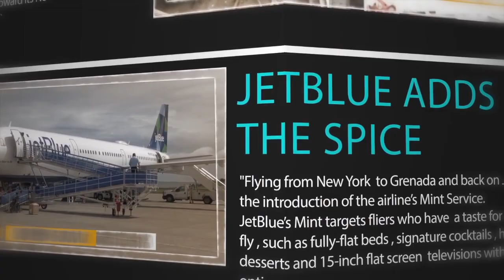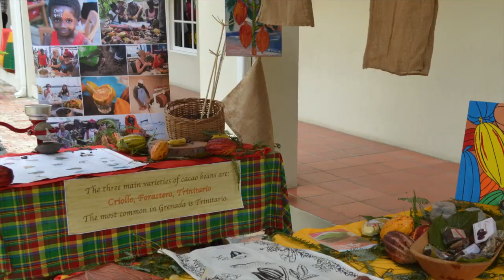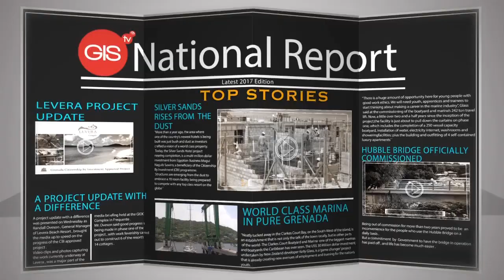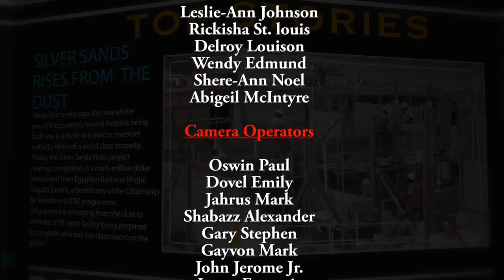THE NATIONAL REPORT FRIDAY 11TH JANUARY 2019